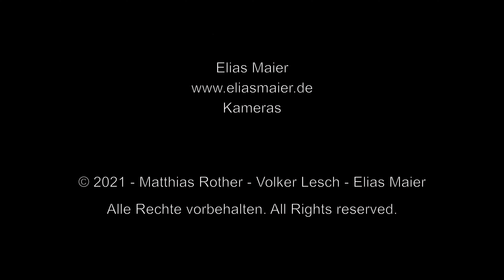Matthias Rother - Gitarre - Never Hopeless - 4K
Matthias Rother - Gitarre - Never Hopeless

Video mit dem Coburger Gitarristen in den 22springroad Studios Übersee am Chiemsee.

Eingespielt auf Gitarren von Alexander Herb, Bubenreuth.

Tonaufnahmen, Schnitt, Mastering, Bildregie, Bildschnitt: Volker lesch
Kamera: Elias Maier